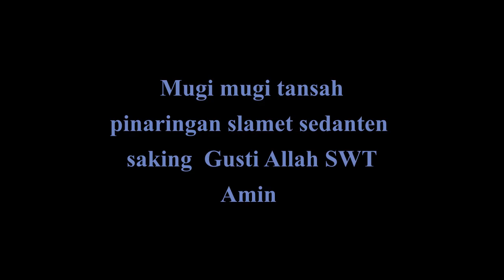Banjir di Kabupaten Nganjuk //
Curah hujan yang tinggi mengakibatkan banjir dimana mana,
salah satunya di wilayah kabupaten nganjuk jawa timur
selain banjir juga terjadi longsor tepatnya di wilayah kecamatan ngetos
teman teman semua hati hati ya .dan tetap jaga kesehatan
semoga kita semua selalu dalam lindungan allah swt ...amin